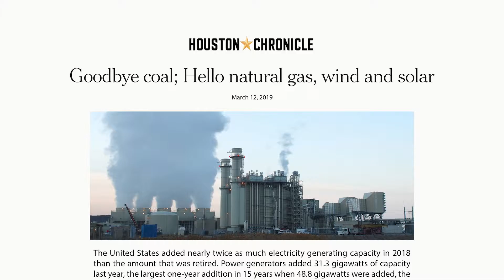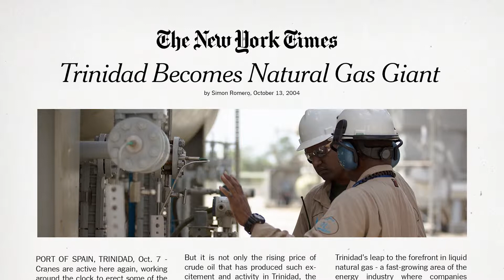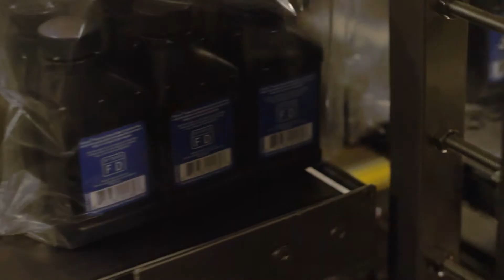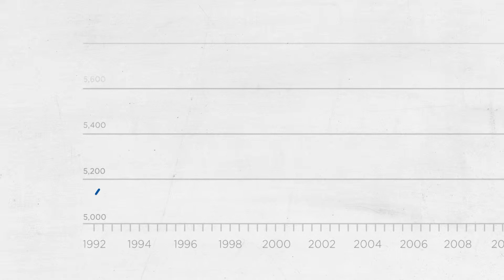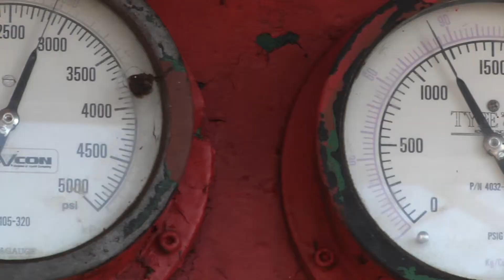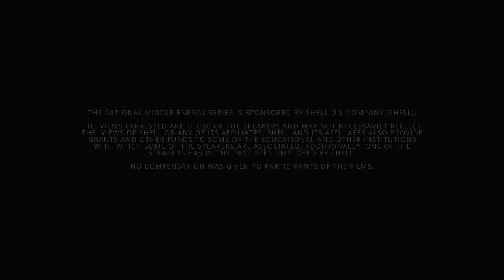Shale Gas 201 (2019 Update)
A continuation of the conversation started in “Shale Gas 101” from the first season of Rational Middle Energy videos, “Shale Gas 201” discusses the ways natural gas can contribute to the recovery of the economy from the Great Recession, as well as taking a look at the relationship between renewables and gas now and in the future.